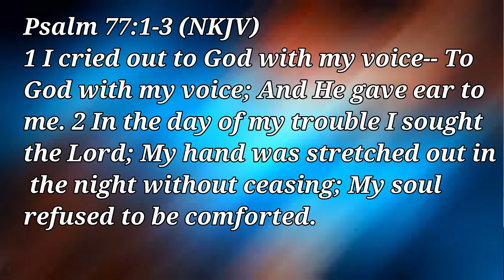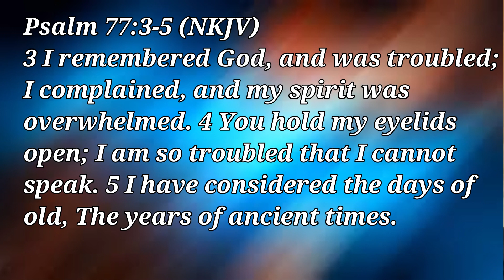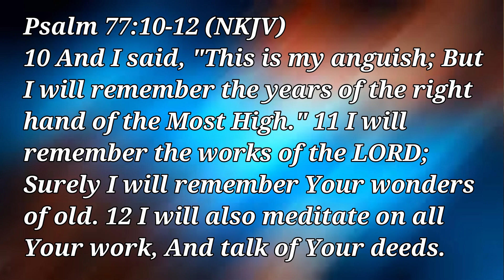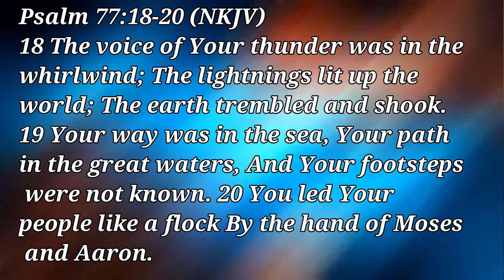Losing Direction in Life Part I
The stresses of Life are real, they can often take you off course in many directions.   You can even lose you purpose, direction, and hope.  I hope that this message will encourage you to find your way back, to know that not all is lost, that the future is bright.